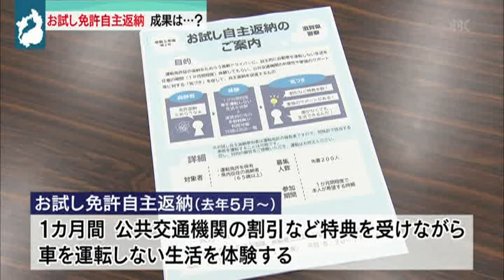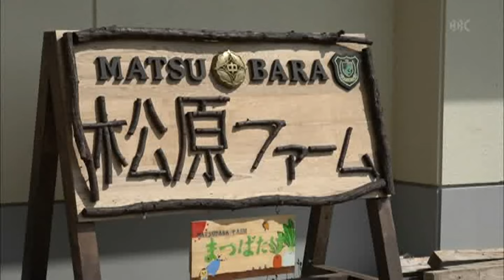３月８日 【びわ湖放送ニュース】